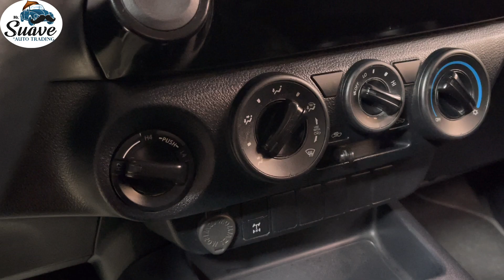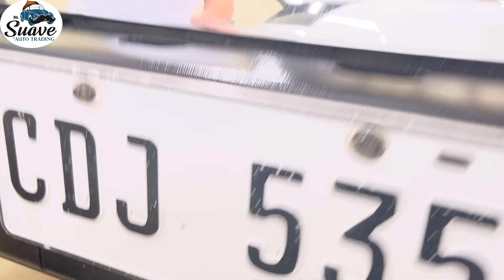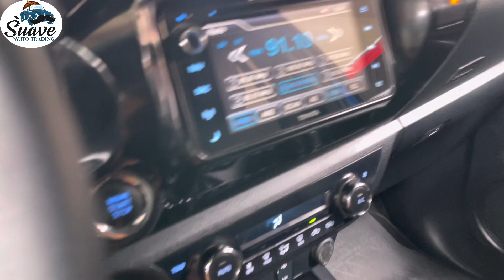Requested video for 2019 Conquest & 13 more Cars in Minglanilla Cebu